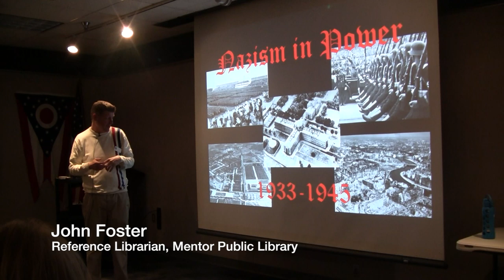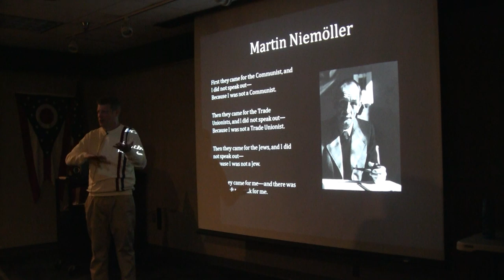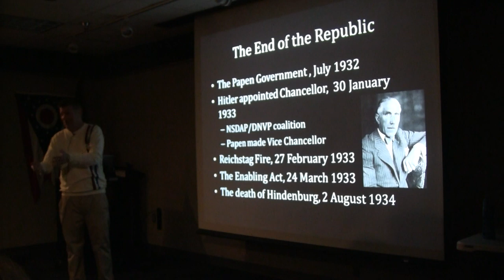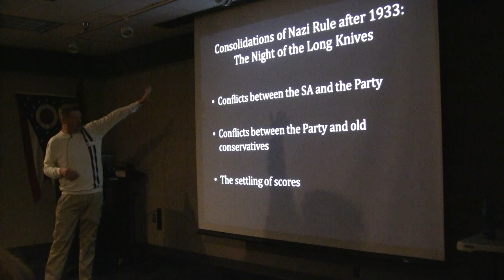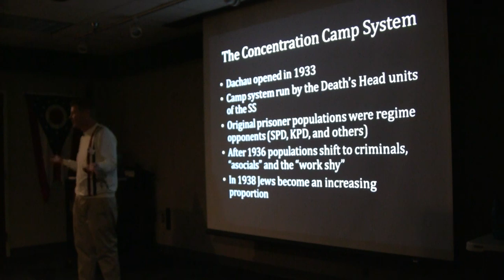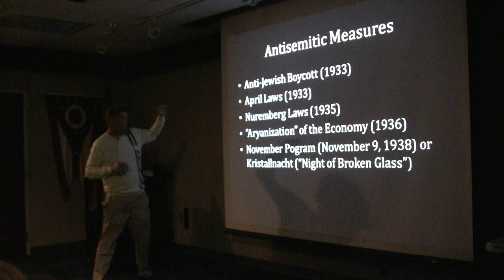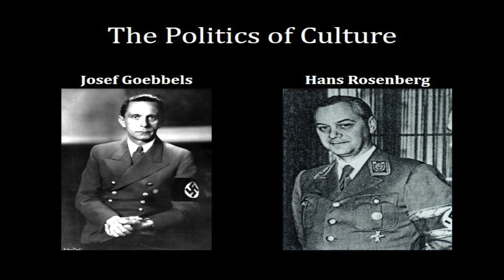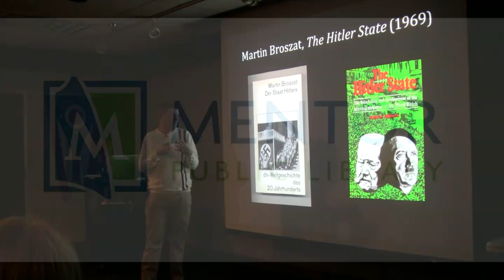MPL Talks: Nazism in Power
If Dr. John Foster's talk on the rise of National Socialism in Germany intrigued you, its sequel will fascinate you.

In this talk, Foster examines:

• how National Socialism's particular brand of anti-Semitism was especially malevolent. (Not that any form of bigotry is admirable.)
• how Adolf Hitler's Germany gradually dehumanized and then exterminated certain sub-populations of humans.
• how the Nazi Party wasn't organized—and we use that word loosely—as most people expect or assume.
• the inherent danger in deciding a group of people "isn't one of us."